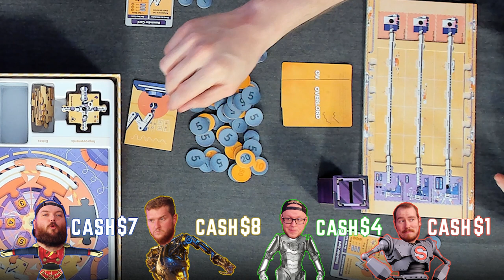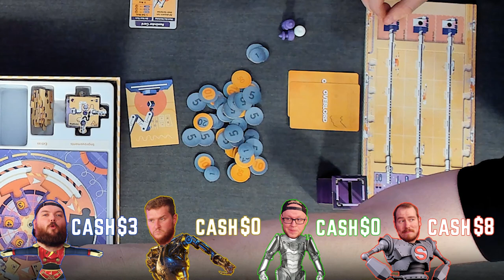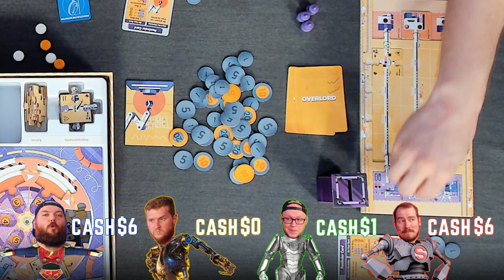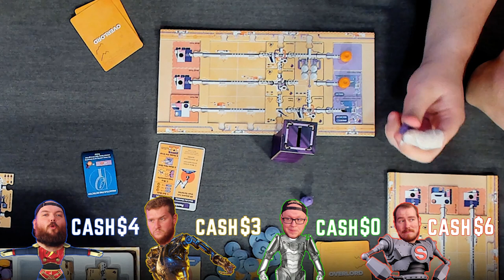Mechanica | Board Game Playthrough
Its time to prove who can command an army of vacuum cleaners the best as we play Mechanica!